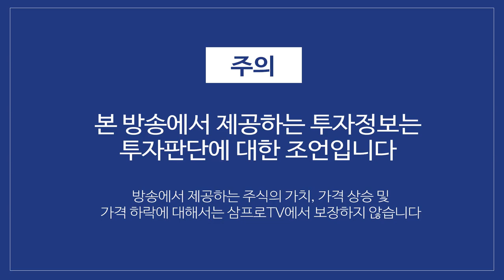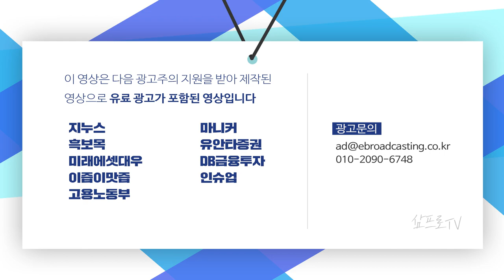현대차그룹은 로봇 산업으로의 사업 확장을 무리없이 할 수 있을까? f.머니투데이방송 권순우 기자